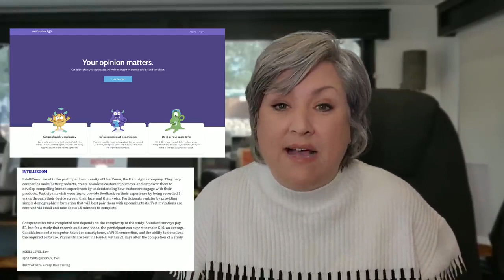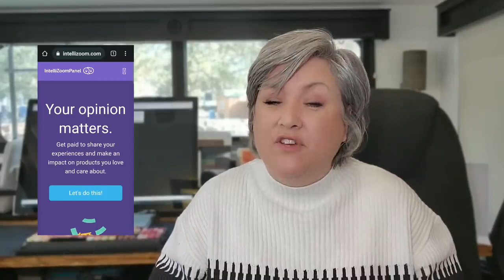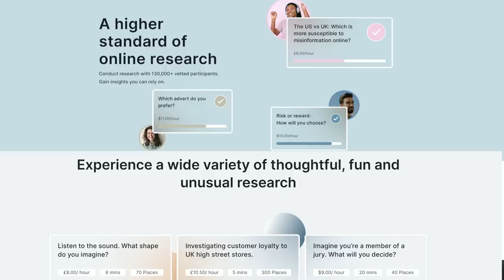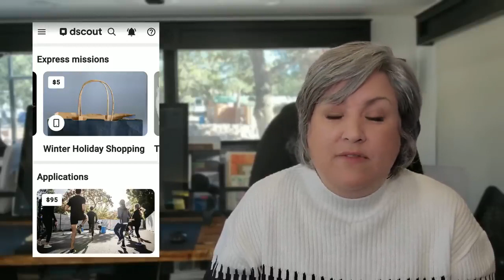How to Make QUICK CASH NOW 🤑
Important Information By utilizing our direct-mail postcard marketing system through the Keep The Kash compensation pay plan, you can build yourself a serious flow of cash...

Every Week... as you Mail Out Our Postcards

The program is a simple 1 phase program.

The cost of Phase 1 to join is just a $2,000 membership fee. You will receive 5000 postcards and 5000 RED HOT BUYERS names of prospects On Peel And Stick Labels  to mail your postcards to. And a 32" FLAT-SCREEN TV NO Cold Calling NO Selling NO Monthly Products Purchase to Make NO Explaining NO Internet or Computer RequiredJust mail our postcards and let the system do all the work for you.

Text or call me here: 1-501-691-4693

Relevent Keyword Phrases:make money mailing flyers, make money from home,make money mailing flyers from home,millionaire

INCOME DISCLAIMER:While we make every effort to ensure that we accurately represent all the products and services reviewed on this website and their potential for income, it should be noted that earnings and income statements made by

As with any business, your results may vary, and will be based on your individual capacity, business experience, expertise, and level of desire.

There are no guarantees concerning the level of success you may experience.

The testimonials and examples used are exceptional results, which do not apply to the average purchaser, and are not intended to represent or guarantee that anyone will achieve the same or similar results. Each individual’s success depends on his or her background, dedication, desire and motivation.

There are NO GUARANTEES Of Income Of ANY SORT. We do NOT know Your work ethics and or habits , If You work The Program it CAN work for You we just give you The Tools Needed To POSSIBLY make an income if you work the program but there are NO INCOME GUARANTEES WHATSOEVER with Keep The Kash

There is no assurance that examples of past earnings can be duplicated in the future. We cannot guarantee your future results and/or success.

There are some unknown risks in business and on the internet that we cannot foresee which could reduce results you experience. We are not responsible for your actions.The use of our information, products and services should be based on your own due diligence and you agree that

the advertisers / sponsors of this website are not liable for any success or failure of your business that is directly or indirectly related to the purchase and use of our information, products and services reviewed or advertised on this website

Christopher Hogan
Owner Administrator
Keep The Kash
1512 Terrace Drive
Heber Springs, Arkansas 72543

 If you  need a Work from Home job, or a side-hustle, or need to get out of debt, or are saving for retirement or your next adventure, this video is for you!
HERE'S THE LINK !*🤑WORK FROM HOME WHILE YOU ROAM:
The Ultimate Guide to Jobs that Can Be Done from Anywhere